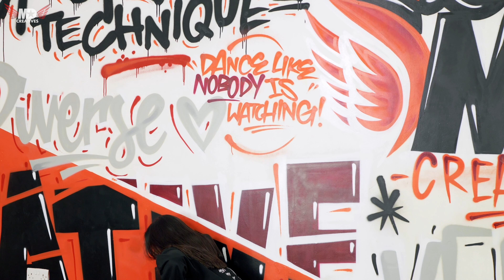Mi Gente Dance Tutorial | Meet The Dancers | Episode 2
Rae McKenna shares her story with MD, the Doforo Technique and gives her tutorial for Beyonce's Mi Gente.

Meet The Dancers gives you an insight into 20 years of MD, featuring interviews with Miguel Doforo, Rae McKenna, Georgia Watts and Jess Smith as well as tutorials from all the dancers exploring the Doforo Technique and culminating in a performance featuring all four dancers.